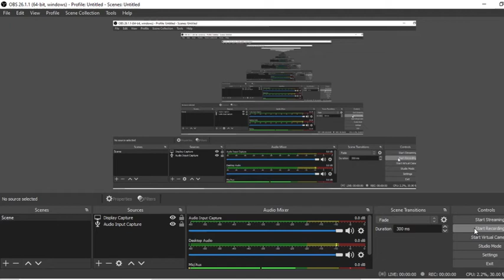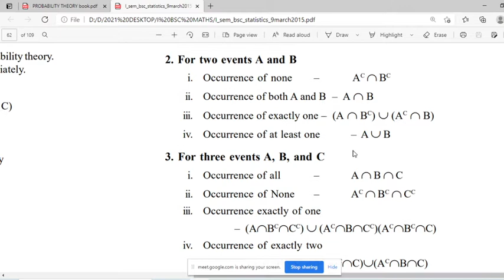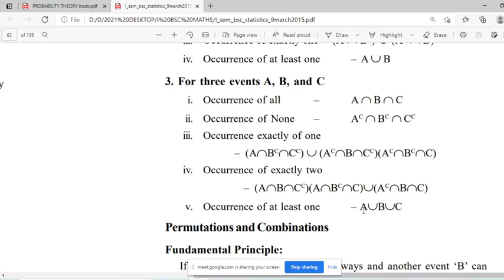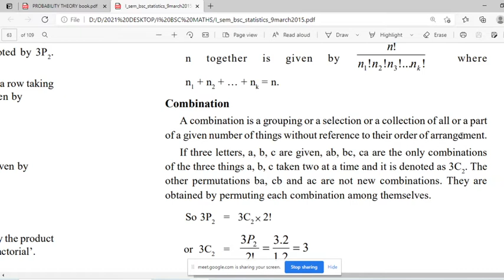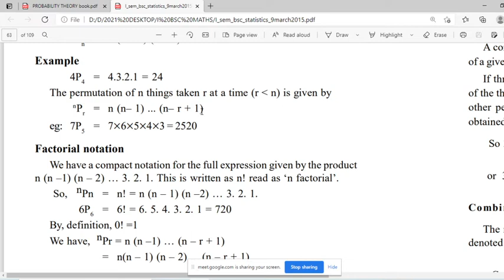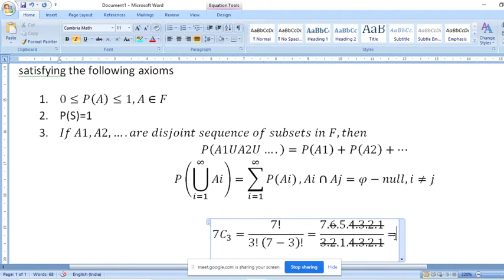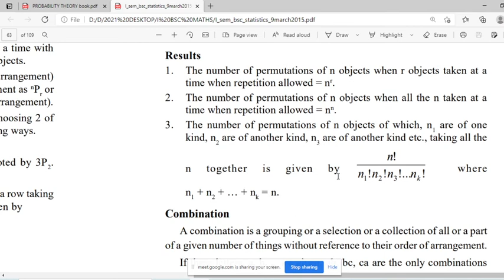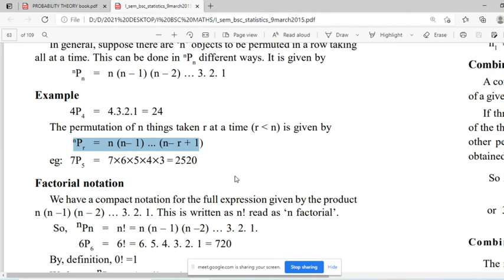ALGEBRA OF SETS